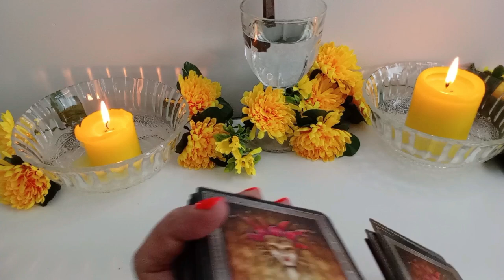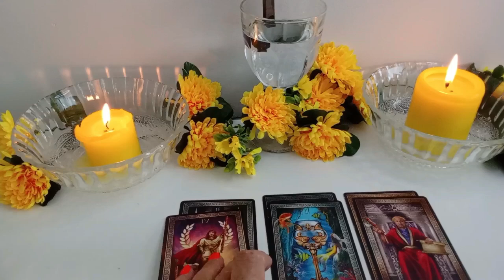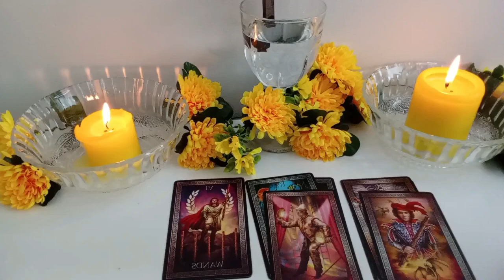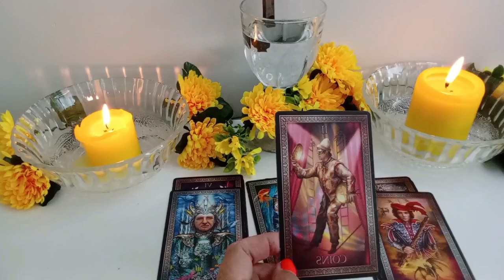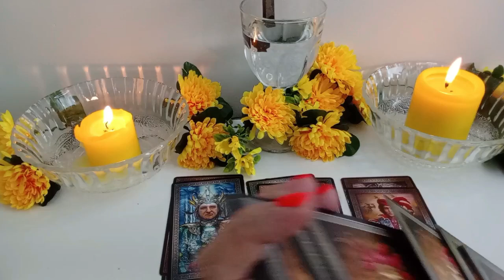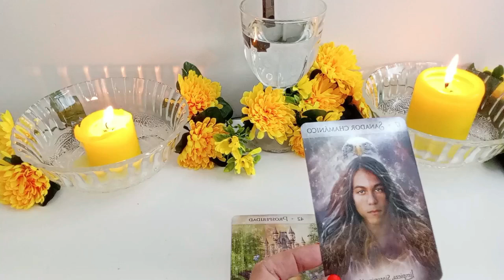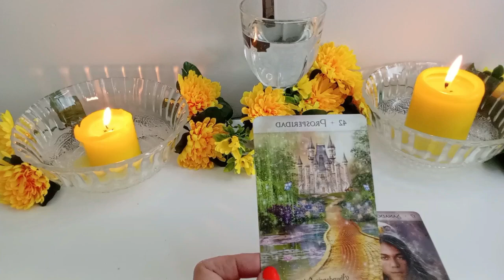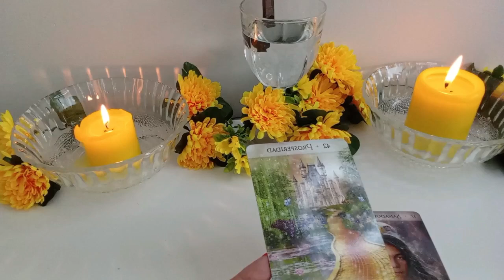¡Alerta Escorpio! ✨Un Giro Inesperado✨ Está a Punto de Ocurrir en Tu Destino✨tarot escorpio hoy